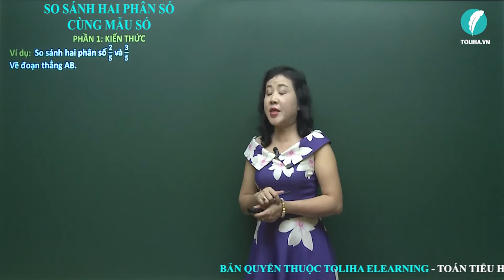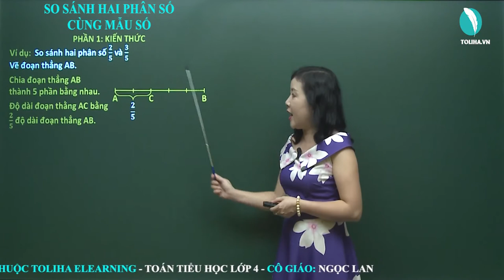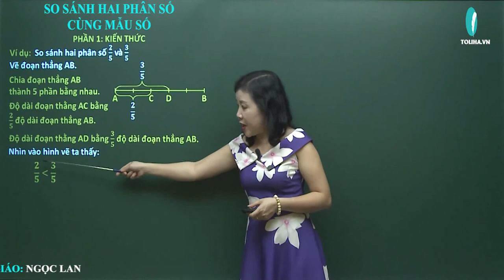So sánh hai phân số cùng mẫu số - Toán 4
So sánh hai phân số 2/5 và 3/5
Vẽ đoạn thẳng AB.
Chia đoạn thẳng AB thành 5 phần bằng nhau.
Độ dài đoạn thẳng AC bằng 2/5 độ dài đoạn thẳng AB
Độ dài đoạn thẳng AD bằng 3/5 độ dài đoạn thẳng AB
Nhìn vào hình vẽ ta thấy:
2/5 nhỏ hơn 3/5 ; 3/5 lớn hơn 2/5
Trong hai phân số có cùng mẫu số:
Phân số nào có tử số bé hơn thì bé hơn.
Phân số nào có tử số lớn hơn thì lớn hơn.
Nếu tử số bằng nhau thì hai phân số đó bằng nhau.